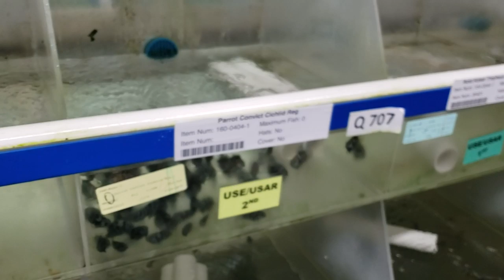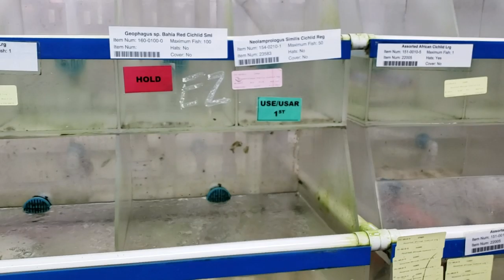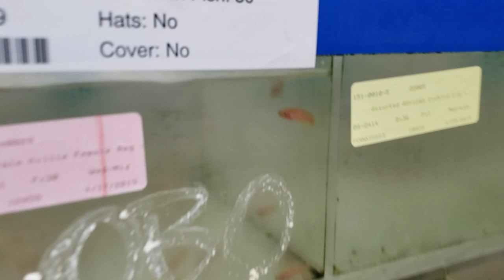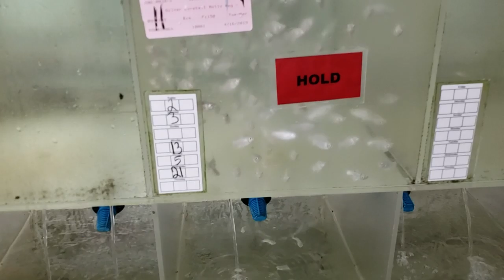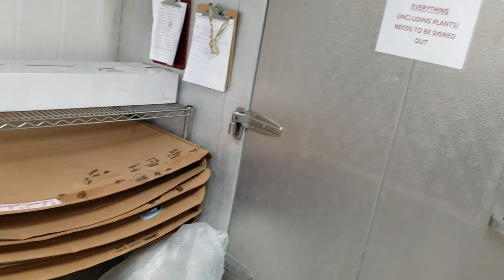The "Secret" Footage - Uncut: SEGREST FARMS: A Tour of the USA's Largest Tropical Fish Wholesaler.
Tons of NEW APPAREL & MERCHANDISE COLORS AND CUTS!  From tank tops, hoodies, iphone cases, leggings and much more

MY FAVORITE ONLINE SHRIMP DEALERS   V

LRBAQUATICS.COM  Lucas Bretz shrimp...the best blue dream line from the USA.

LINKS TO STUFF I LOVE USING!

Caribsea Eco Complete Aquasoil -

Seachem (Inert) Flourite Stone/Gravel -

Landen Aquasoil Rich Black Nutrients -

The Gold Standard of checking for Ammonia, nitrates, nitrites, ph and high range ph. Small tanks are notoriously tricky to dial in and stabilize, so these are a must have product.

Amazingly, this is the best Diffuser under 200 Dollars and it is Cheap!
Fluval Ceramic Diffuser Stone (good up to 40 gallon tank)

Fluval CO2 measuring liquid (turns color at optimal CO2 LVL

Air Line Safety Valve
(This is only 50 cents at your local fish store, but if you want to shop for everything online, here is a great deal for 5 valves, suction cups and lots of adaptors.)

Twinstar LED GROW LIGHT 24 inch Light top of the line & medium to high setting grow lamp

An incredibly sturdy and accurate digital Infrared thermometer. The Best Value out there for a water resistant, laser guided- point and shoot thermometer for everything from water changes, acclamation or maybe even baking!

PS BUY GRAVEL OR SAND AT HOMEDEPOT! HAHAHA the pet stores are a total rip off.